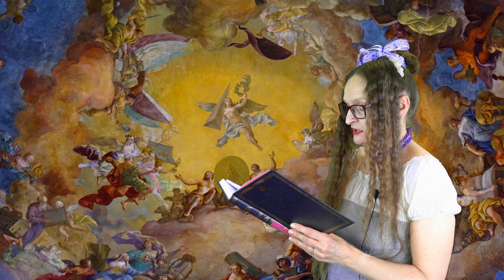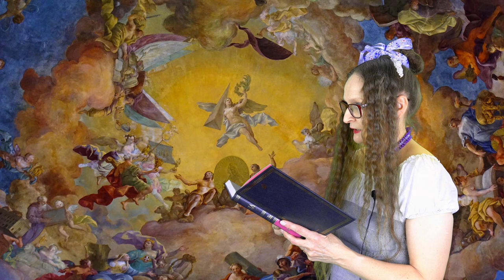Żona modna 💃🥳 - genialne wykonanie😲 wraz z komentarzem objaśniającym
Żona modna - w niezwykłym wykonaniu nauczycieli LO w Rydułtowach - satyra Ignacego Krasickiego

Ignacy Krasicki - Żona modna